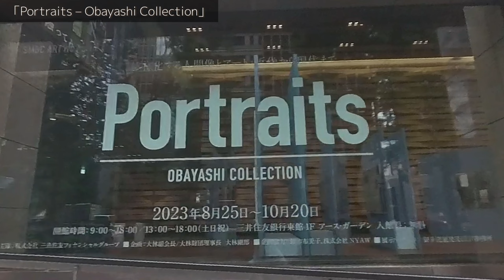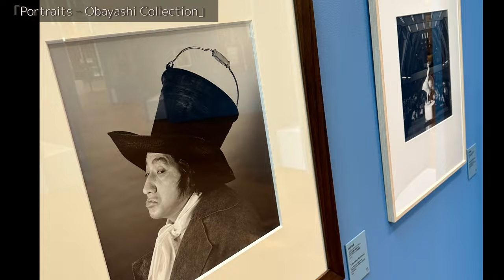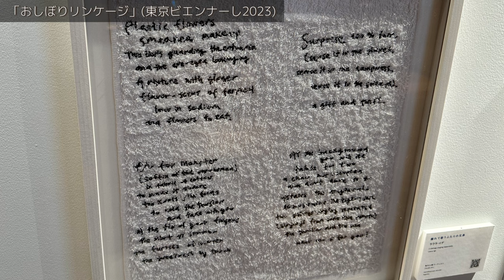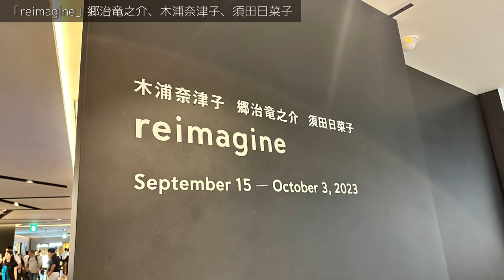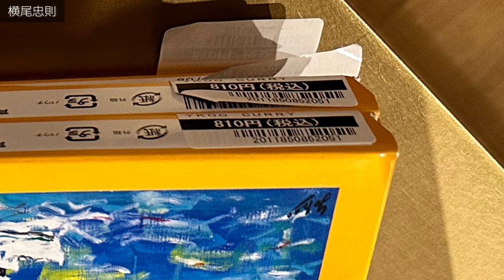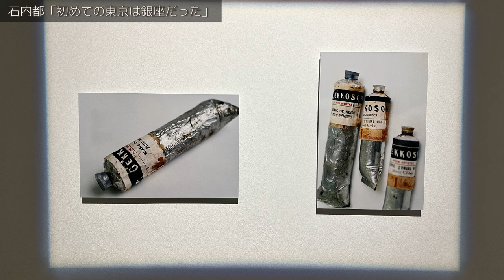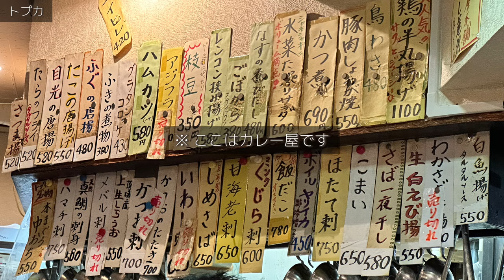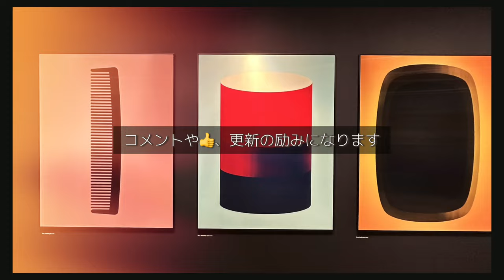銀座で現代アート巡りVlog: 村上隆・草間彌生・加藤泉ほか、人気サウナやカレーも！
銀座、大手町、有楽町でアート巡り。
人気サウナと、まさかのカレー屋へも。

その他、同エリアのおすすめのアート巡りVlog

ホラノコウスケ自己紹介
視点を広げる講師、ライター。
現代アートやファッション、音楽、サウナ、グルメ好き。アートからの刺激を、仕事や人生に活かしている。

アート巡りの支援、よろしくお願いします。

この日に行った場所

00:00 オープニング

00:26 SMBC ART HQ Part2 「Portraits – Obayashi Collection」草間彌生、村上隆、加藤泉、森村泰昌、五木田智央ほか
三井住友銀行東館 1F アース・ガーデン

02:03 「“MEMORIES 02” selected by Tomio Koyama」
CADAN有楽町

02:46 ソノ アイダ#新有楽町 第12期 112区 ：「三」（大倉佑亮、森 ナナ、石川竜一）
ソノ アイダ

03:17 杉本博司 「火遊び Playing with Fire」
ギャラリー小柳

03:55 おしぼりリンケージ展
東京ビエンナーレ2023
会田誠、O JUN、片山真理、福田美蘭ほか
無印良品 銀座店 B1階

04:51 SIGNS OF A NEW CULTURE vol.17
Artglorieux GALLERY OF TOKYO
GINZA SIX 5F

05:50 山口歴 「UNIVERSAL TRUTH」
銀座 蔦屋書店

06:13 「reimagine」郷治竜之介、木浦奈津子、須田日菜子
FOAM CONTEMPORARY

06:42 feebee 「Bitten from Within Ⅲ」
銀座 蔦屋書店

06:52 「SHINICHIRO INUI in GINZA TSUTAYA BOOKS “READING IS SEXY”」
銀座 蔦屋書店

07:09 その他

07:22 ステファン・サグマイスター 「ナウ・イズ・ベター」
ギンザ・グラフィック・ギャラリー

08:21 「石内都　初めての東京は銀座だった」
資生堂ギャラリー

09:15 RAKU SPA 1010 神田

09:56 トプカ 神田本店

など